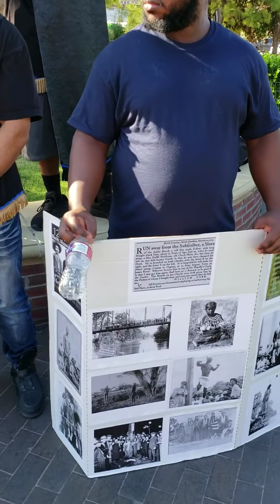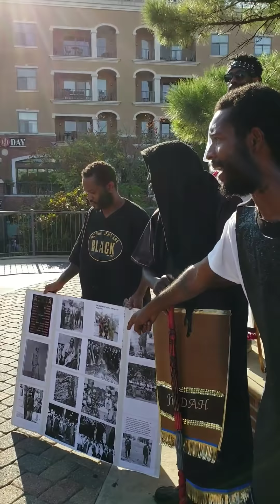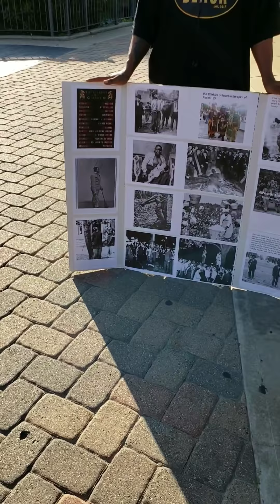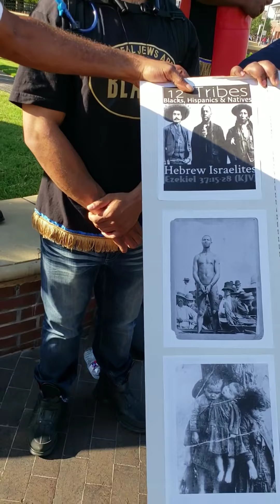Chocolate cover Edomite Hates Israelites S.O.J and H.O.R.S